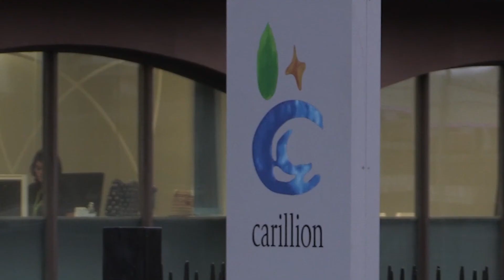Carillion sinks into liquidation, putting thousands of jobs at risk